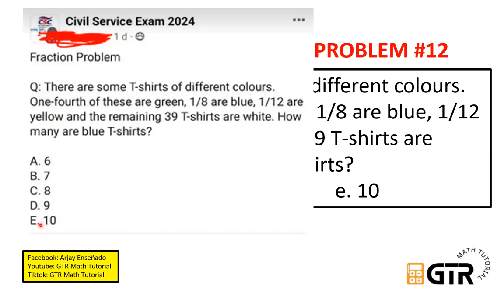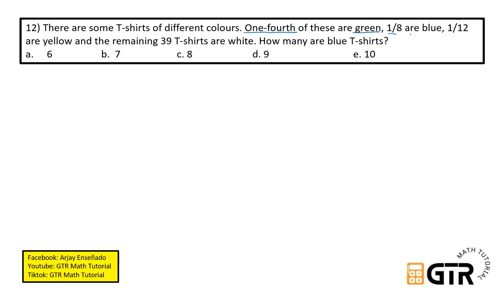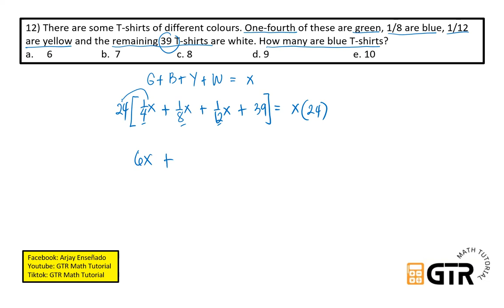Civil Service Exam Word Problem #12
12) There are some T-shirts of different colours. One-fourth of these are green, 1/8 are blue, 1/12 are yellow and the remaining 39 T-shirts are white. How many are blue T-shirts?
a.  6
b.  7
c. 8
d. 9
e. 10